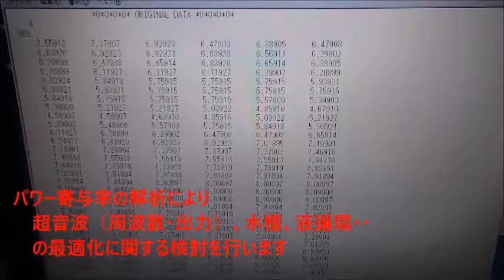超音波技術（多変量自己解析モデルによるフィードバック解析）